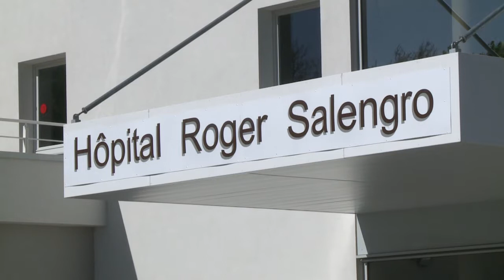AFP - Le JT 2ème édition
AFP - Le JT 2ème édition. Durée: 01:44-Bangladesh: une survivante retrouvée dans les décombres de l'immeuble effondré après 17 jours -Solaire: bras de fer entre l'UE et la Chine sur les panneaux solaires -Santé: trois cas suspects de coronavirus dans le Nord -Esclavage: journée de commémoration de l'abolition, le CRAN assigne en justice la Caisse des dépôts -Kenya: une star chinoise dénonce le braconnage des éléphants pour le commerce de l'ivoire